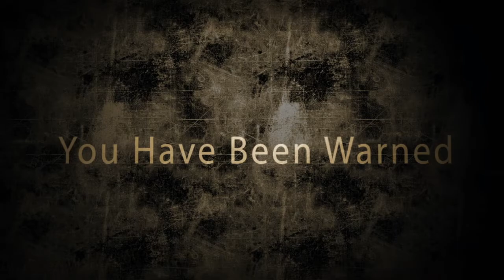TLOU * Getting Shivy With It *